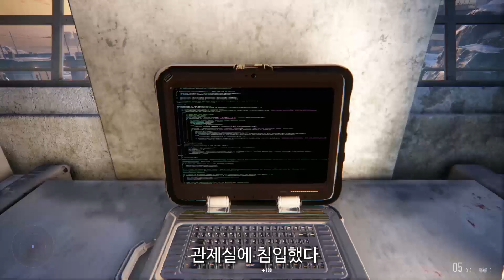'스나이퍼 고스트 워리어 컨트랙트' 한국어판 예약 판매 트레일러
스나이퍼 고스트 워리어 시리즈 최신작 '스나이퍼 고스트 워리어 컨트랙트' 한국어판 오는 11월 23일 PS4, Xbox One, PC로 정식 출시 예정!

시베리아를 배경으로 살인을 의뢰받는 용병 스나이퍼가 되세요. 다양한 타겟들과 라이벌 저격수들을 상대하며 의뢰를 완수하십시오.

'스나이퍼 고스트 워리어 컨트랙트'를 통해 치밀하고 전략적인 최고의 스나이핑 플레이를 경험할 수 있습니다.